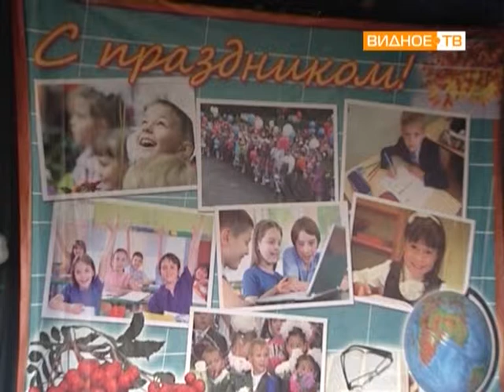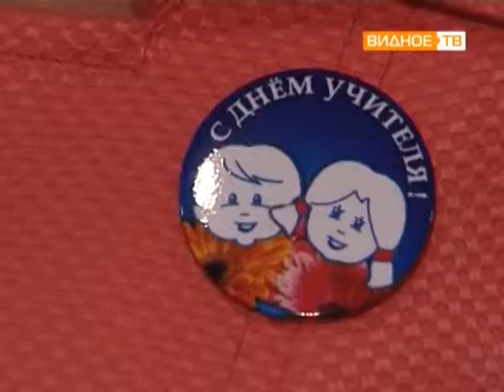День учителя в ДШИ